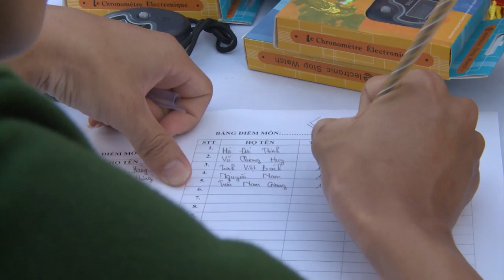Nhật ký Trại hè Viettel vui vẻ - Chung kết môn bơi lội